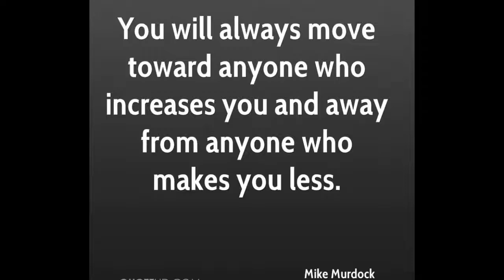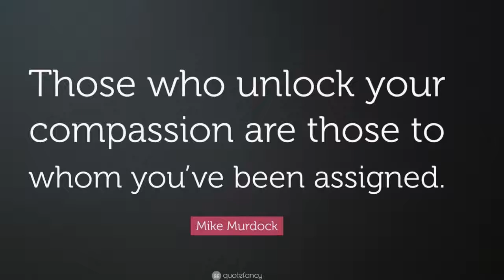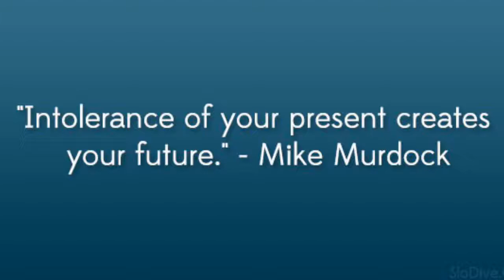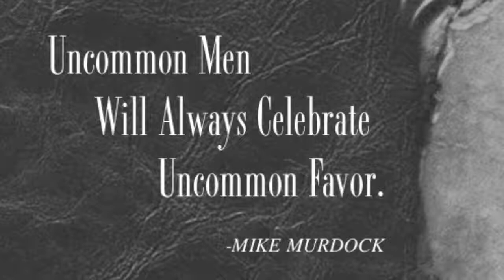There Is Power In The Blood of Jesus Christ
♫ Charles Jenkins & Fellowship Chicago - War (Live)
Made with Flipagram